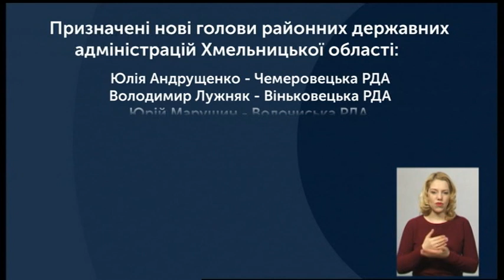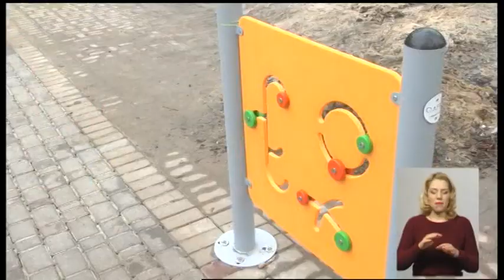21.02.2020. Новини. 19:00